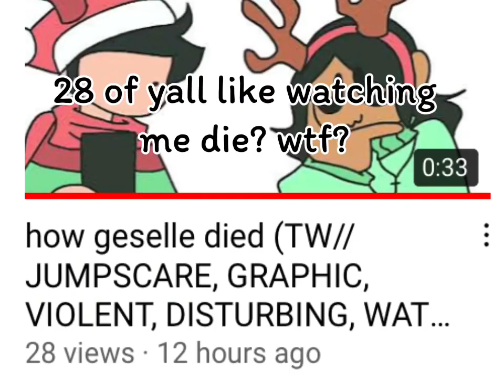what the heck guys